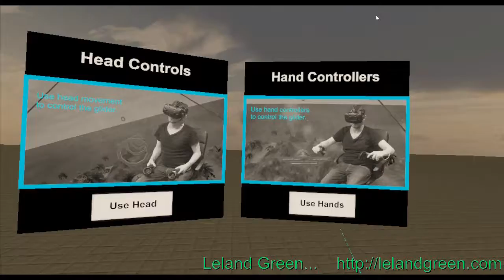Glider island VR 1st place tournament mode with new physics.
The new version of Glider Island adds better physics, the "speed lines" and a few things that I really like. So I wanted to show it to you.

Best I've done with the new physics. I did get the high score! Yet I obviously missed a few rings and a fuel pod, so doubled-back a few times. That means you could theoretically use this as a guide to do better than me! (At least with the current scores.)

Sorry I didn't get the microphone recorded so you can't hear what I'm saying. I said, "Whoah! I never did that before" when I did the inverted Immelman to pick up the one missed hoop.

Did I avoid some updrafts by "flying sideways"??? It seemed like it. Maybe. :-)